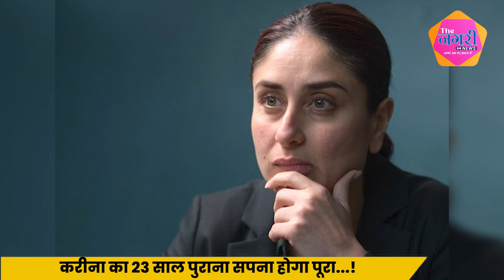ग्लैमर्स रोल छोड़ जासूस बनी करीना कपूर...|| The Buckingham Murders || Kareena Kapoor Khan